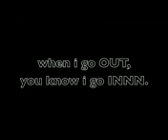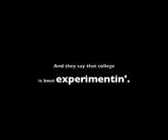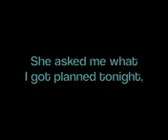J-Bry - "Naked" (Lykke Li "Until We Bleed" sample)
Download for free @ instromusic.net- J-Bry - "Naked" (Lykke Li "Until We Bleed" sample) J-Bry - "Naked" (Lykke Li "Until We Bleed" sample)